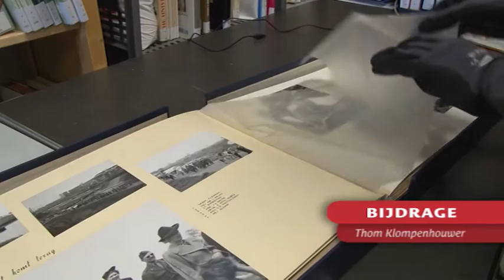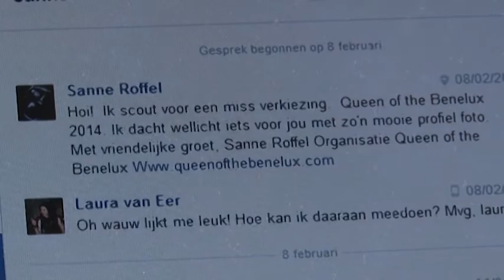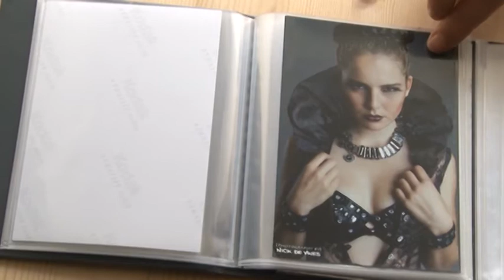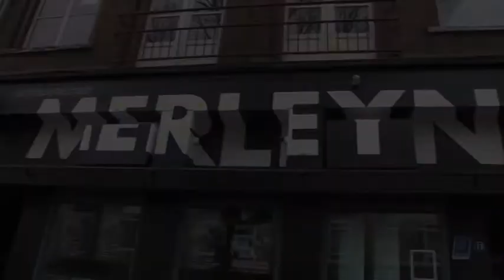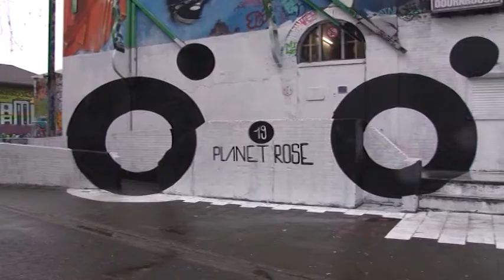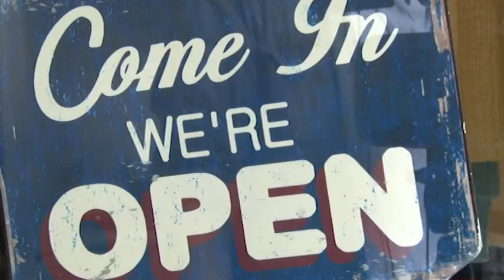Nieuws 9 april